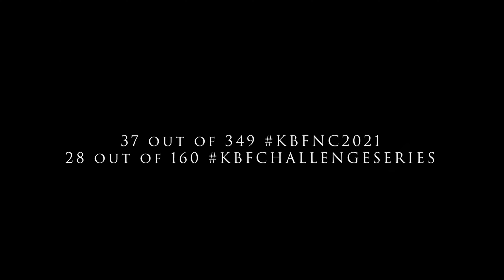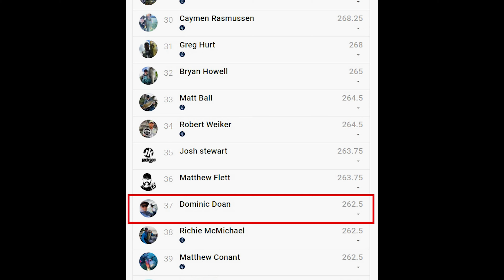KBF kayak CHAMPIONSHIP tournament FINALE | KBF TOP 100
I had the opportunity to go into this kayak championship tournament at 41st place for a chance to cash a check. Top 30 anglers will be paid. Also, I have to thank KBF (Kayak bass fishing) organization that made this happen. It takes dedication and hard work to develop an event of this size.

The price doesn't change with or without affiliate link, but it helps me just a tad bit to continue making these videos in hopes of showing this data to future sponsors.

DAY 1 RESULTS - 71st place out of 349 anglers.
DAY 2 RESULTS - 41st place out of 349 anglers.
DAY 3 RESULTS - ...watch it 100000x times to find out results ROFL

It's truely a dream come true fishing against the best anglers across the world.

chatterbait setup
similar trailer commonly used

fluke setup
knot - FG knot

VIDEO EQUIPMENT:
(I don't use gopro batteries unless it's raining)
HIGHlY RECOMMENDED BANK CHARGER FOR GOPRO
gopro mount
gopro cage
gopro chesty mount
gopro external battery 2nd option (must take out gopro battery)

memory card for gopro 7 thru 10 (recorder whole day)
memory card
full size cam (rarely use)